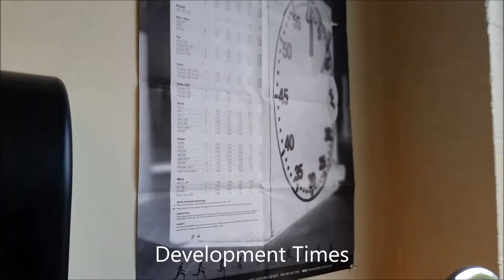Film Photography in a nutshell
Just a quick look at the processes for film photography, very very briefly.